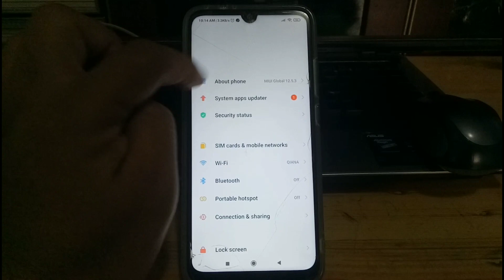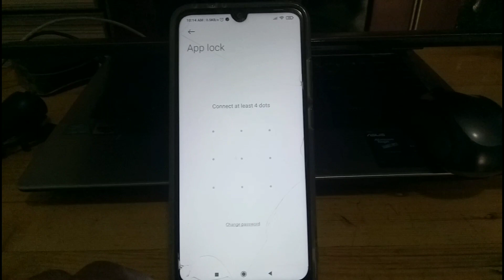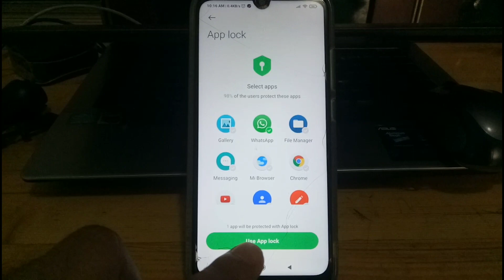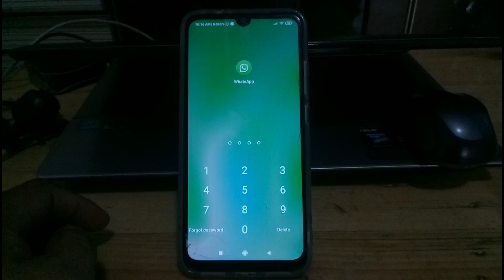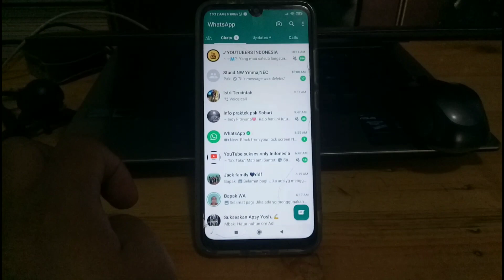Cara Mengunci Whatsapp Dengan Password Di HP Xiaomi